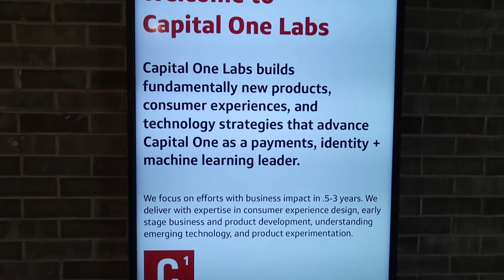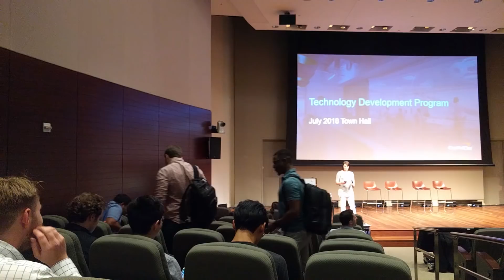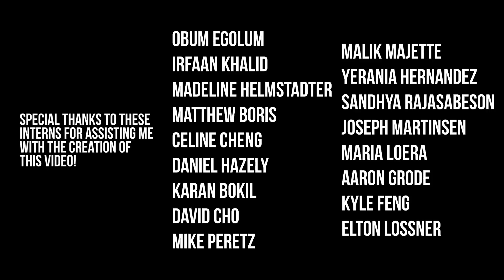A Day In The Life of a Capital One Software Engineer Intern! | Tech Intern Program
This past summer I had the extraordinary opportunity to spend 10-weeks in the Technology Internship Program at Capital One! I spent my summer on the software engineering track developing a back-end microservice using APIs and cloud computing technology.

Special thanks to these interns for helping me make this video possible!
Obum Egolum
Irfaan Khalid
Madeline Helmstadter
Matthew Boris
Celine Cheng
Daniel Hazely
Karan Bokil
David Cho
Mike Peretz
Malik Majette
Yerania Hernandez
Sandhya Rajasabeson
Joseph Martinsen
Maria Loera
Aaron Grode
Kyle Feng
Elton Lossner

(WASHINGTON) - Carlton Marshall II is now in his 5th year of undergraduate studies at Northeastern University in Boston, MA. He is pursuing a 5-year, combined major in Computer Science and Business Administration with a concentration in Entrepreneurship in the College of Computer and Information Science.

As a part of Northeastern's cooperative education program, Carlton completed two 6-month co-ops at the Association of American Medical Colleges in Washington DC as a software engineering intern. This past summer (2018), Carlton interned at Capital One's world headquarters in McLean, VA as part of their Technology Internship Program.

In his spare time, Carlton produces content for a +14,000-subscriber YouTube channel, delivers web solutions as a freelance business owner and continues to train in track and field.